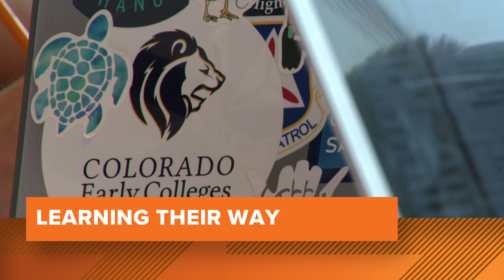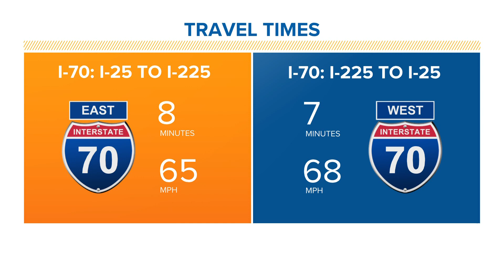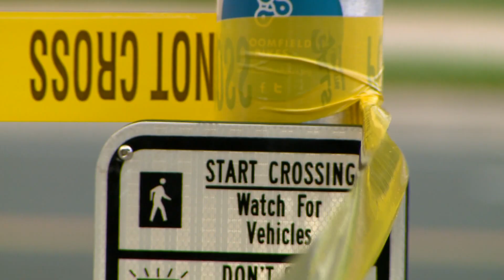Extended headlines and weather for Friday morning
Here are the top stories and weather forecast from 9NEWS Mornings for Friday, September 30, 2022.

9NEWS (KUSA) is located in Denver, Colorado.